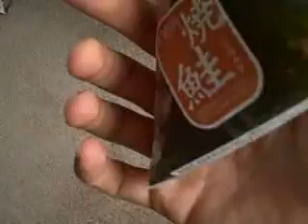New blog post: Lunch